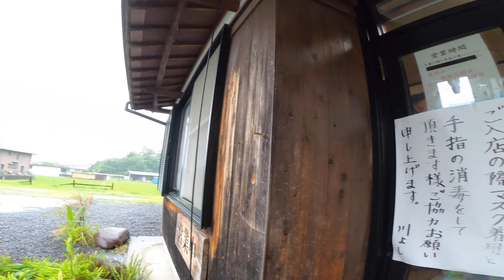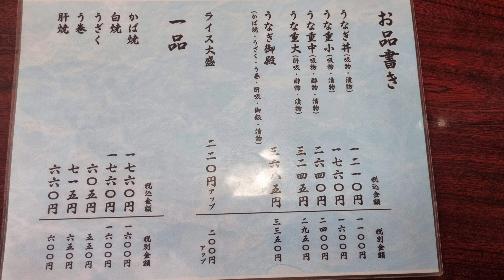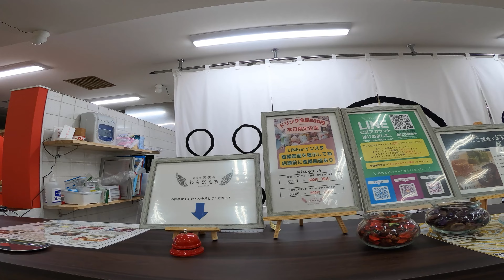南紀でうな重食べてきた！ デザートもね♪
和歌山県でウナギのうまい店、御坊市とか、串本町など
ありますが、今日は上富田町にある「川よし」さんへ行ってきました。

国産ウナギを紀州備長炭でじっくり焼きあげ絶妙でうまいです。
値段もリーズナブル。
１１時から１４時までですが、早めに行くことをお勧めします。

和歌山県田辺市　パビリオンシティにある
「とろろ天使のわらびもち」という和歌山県か初、のお店にも立ち寄りました。

さらに、
和歌山県海南市　NOBINOS　という公共図書館にカフェが併設されている、しかも子育て支援の施設が非常に充実してるという、ここに来るだけでうれしくなっちゃいます。

絵本の閲覧開化数が５万冊という日本一です。